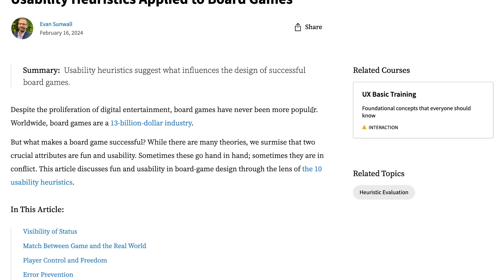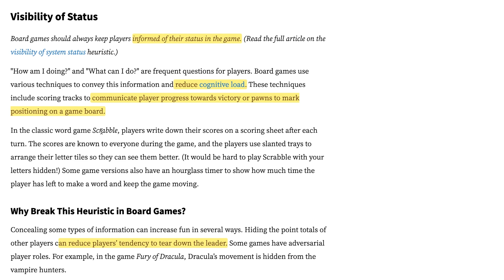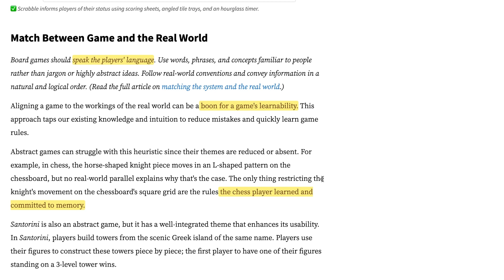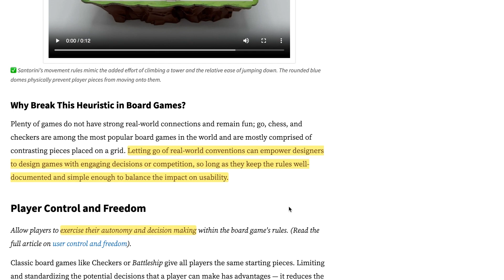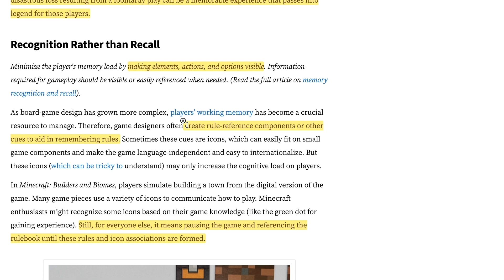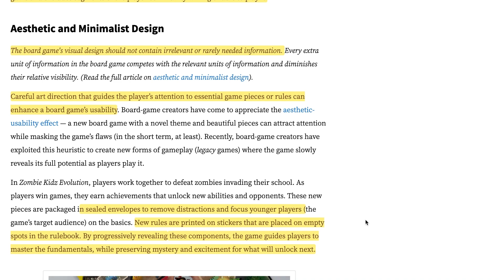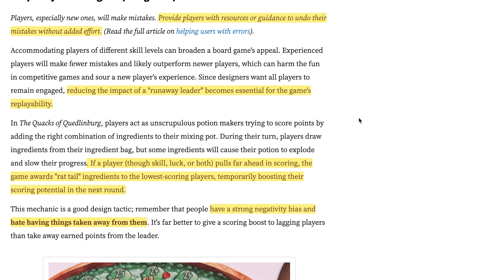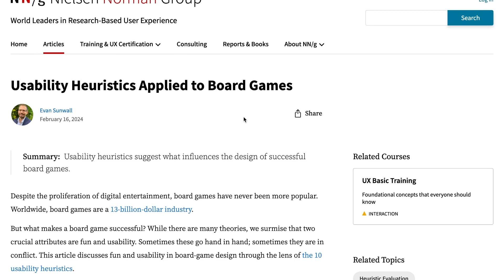☕️ Pause Café - UX Design - Heuristiques d'utilisabilité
Dans cette vidéo, La grande Ourse vous parle des heuristiques d'utilisabilité de Jakob Nielsen appliqués aux jeux de société.

Une question que nous pouvons nous poser est : Qu'est-ce qui rend les jeux de société funs et utilisables pour les joueurs ? Pour répondre à cette question, nous allons nous focaliser sur les 10 heuristiques de Jakob Nielsen.

Bon visionnage !